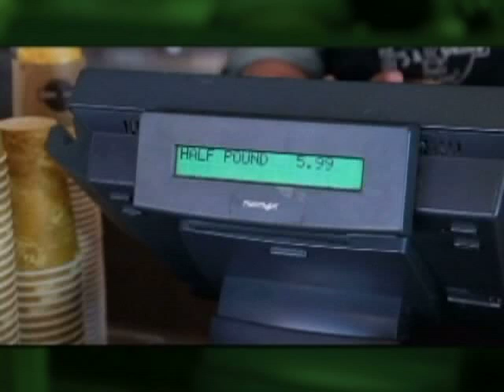laco.SCVTV.com 5/14/2012 Los Angeles County Programming: Eat-Move-Live LA #2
May 12, 2012 | Watch this video and others like it in hi-res